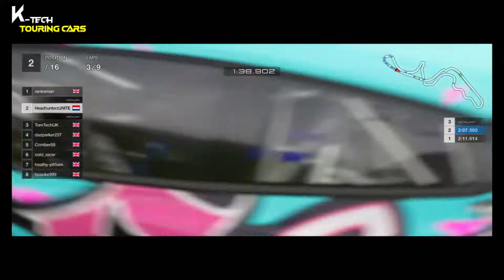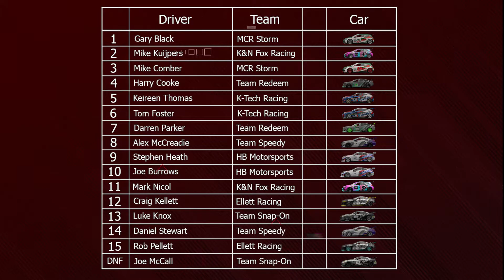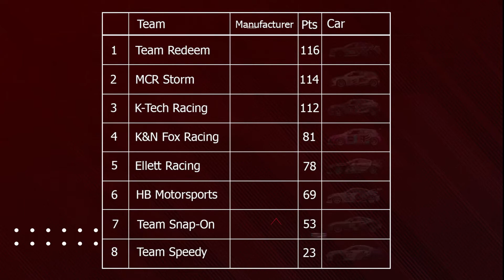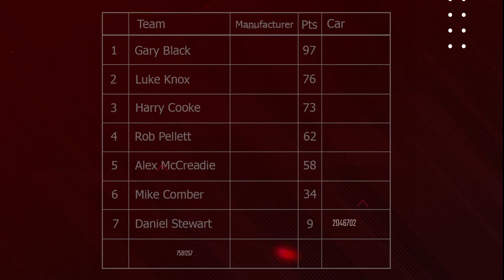KTTC - Season 4 - Group A - Round 2 - Suzuka - Race 2